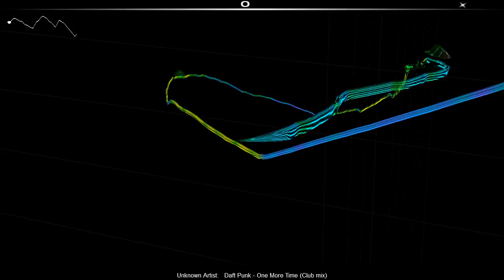♫♪ Audiosurf Daft Punk One More Time HQ [ A-ngi ] ♫♪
This video was not produced for profit.